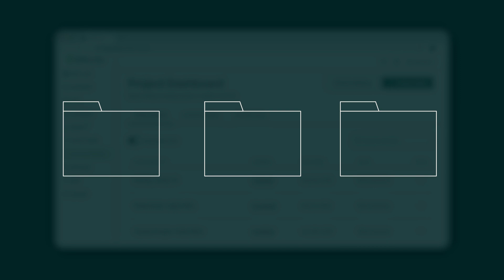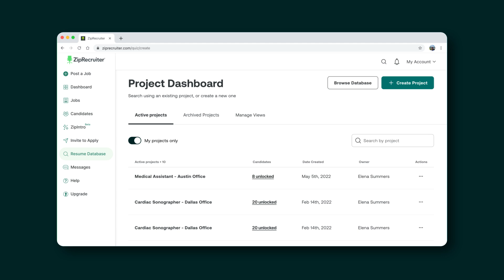ZipRecruiter Resume Database Tutorial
ZipRecruiter’s Resume Database is a powerful tool that filters through millions of resumes so you can proactively find your next great hire. To be sure that you’re getting the most out of your ZipRecruiter experience, watch the Resume Database tutorial.

The information in our testimonials, videos and presentations should be considered accurate only as of the date thereof. We disclaim any obligation to supplement or update the information in this type of content, and any links or references therein to third party articles or other third party content does not constitute our endorsement of that third party.